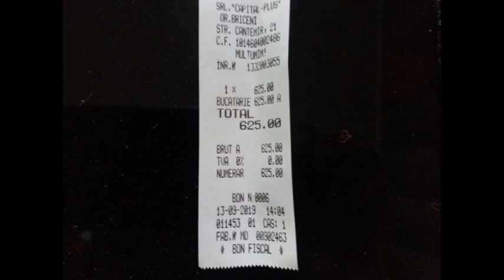IN CURIND - Au sfințit restaurantul "Svetlana" din Briceni cu doi preoti - Curaj.TV